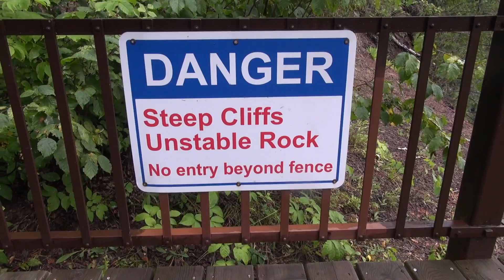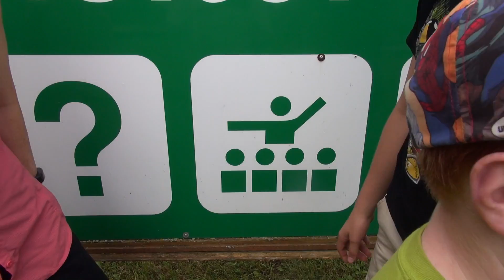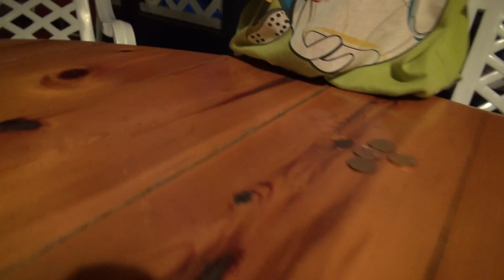🎵🐶 DOGS PLAYING PIANO??? 🐶🎵 vlog e92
The Burke Bunch crew finally make it to Grampa and Gramma's house!  Dogs playing piano, kids climbing trees, and wild blueberry picking!  It's home town fun with another great Burke Bunch Moment (episode 92)

See new Burke Bunch Material on Vine!

"Flying Away", Youth Too", and "Safe Bet" courtesy ofJingle Punks.